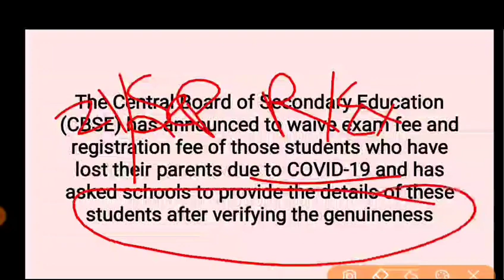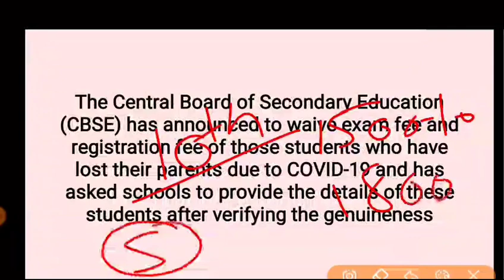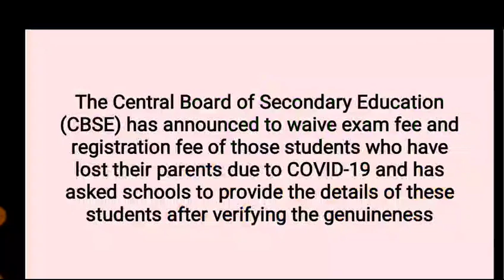CBSE Board Exam Fees for Class 10 & 12 l CBSE Board Exam Registration 2021 22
1. CBSE Board Exam Fees for class 10
2. CBSE Board Exam Fees for class 12
3. CBSE Board Exam Registration 2021-22